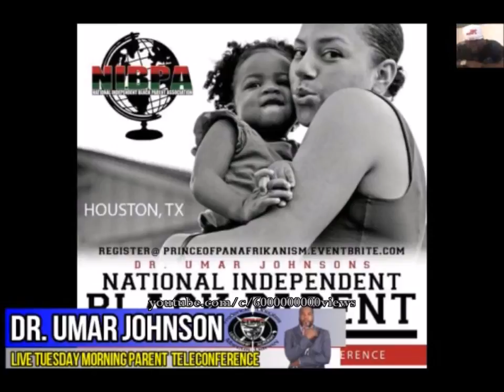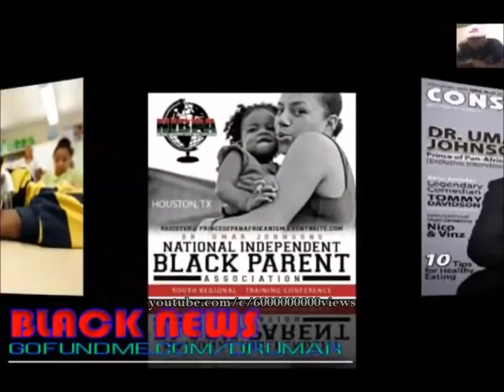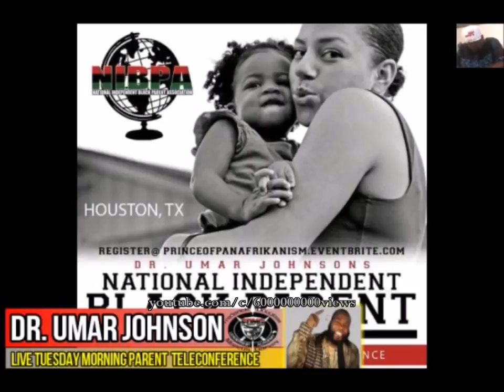Dr. Umar - FB Live [155/159]